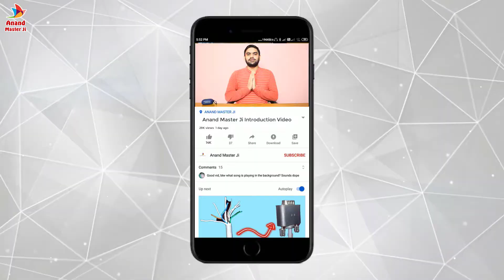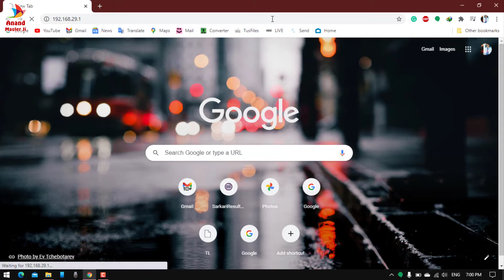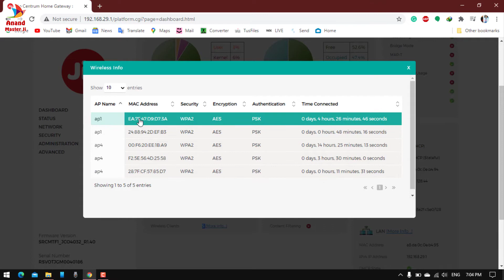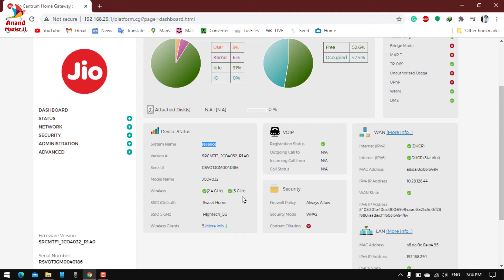How to check How Many Peoples Use Router Wi-Fi Internet || Router User List || Router Clients List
AnandMasterJi Also Available Website for a solution on particular problems
Video Name- How to check How Many Peoples Use Router Wi-Fi Internet